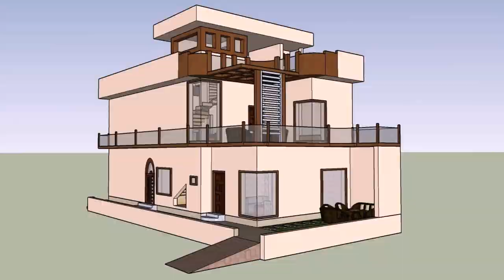3d House Designs In Pakistan